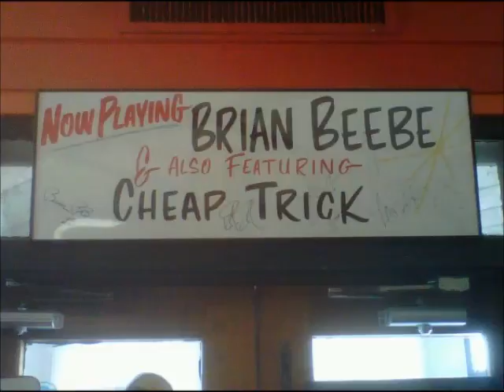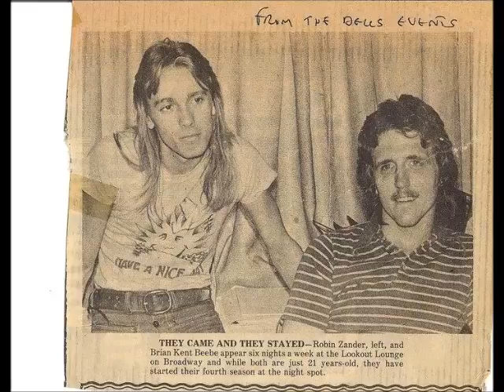Brian Beebe - Musta Been The Rock N Roll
Written and recorded in 1979 in Cincinnati, OH, with producer Stan Hertzman, bass player from Adrian Belew's band, The Bears. Bill Worden played drums.  All other instruments played by Brian Beebe.